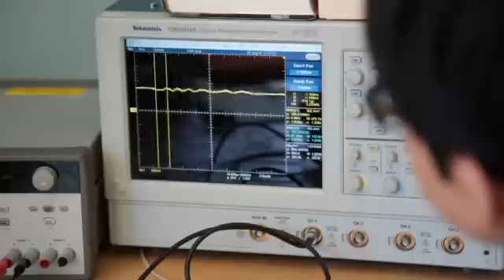Teen Invents Sensor to Help Alzheimers Patients - NBC News.com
IRVINE, Calif. — Reclined in a plush red chair by a sunny window, Ida Mitchell taps her black slippers to the rhythm of the guitar and nods in time with the music. Next to her in the living room, half a dozen residents delicately clap their age-worn hands and sing along to "I've Been Working on the Railroad." Ida will tell you with a smile about her love for bridge and for riding horses. She might tell you more than once.

Ida, 88, is a resident of Irvine Cottages, an assisted living facility in Irvine, California. Those living here suffer from dementia and Alzheimer’s disease. And while they enjoy the guitar playing and sing-alongs, there is an extra something special in store for them today.

Kenneth Shinozuka will soon start the eleventh grade. He's a Boy Scout and a lover of the outdoors, and he wants to someday cure Alzheimer's Disease.

Shinozuka, 15, crosses the cheerily decorated room with its floral paintings and karaoke station, and greets Ida with a handshake and polite salutations. Then, he gets down to business.

"I made this sock that lets Conrad know when you walk off your chair or out of bed, and lets him know if you need help," Shinozuka says, referring to Ida's nurse.

"Oh really?" Ida asks. "That's pretty clever."

"Thank you," he says, in his characteristic politeness. "So we're going to put the sock on you know, if that's okay." Delicately, he kneels down and slides a blue gingham sock equipped with a sensor on Ida's right foot.

According to the Alzheimer's Association, of the estimated five million Americans with the disease, about 60 percent of them wander — and often become dangerously lost — as a result.

Shinozuka has invented a pressure sensor that when worn on the bottom of the foot or with a sock detects an increase in pressure and wirelessly sends an alert to a caregiver's smartphone. Not only did Shinozuka come up with the gadget from scratch and teach himself how to make it, but he's also beta testing it on patients like Ida this summer.

The CEO and founder of Irvine Cottages, gerontologist Jacqueline Dupont recalls the day earlier this summer when the eager 15-year-old called her saying he wanted to help her patients.

"I just couldn't believe that anyone so young could achieve so much," says Dupont. "I thought he was a college student!"

Shinozuka gets that a lot.

He's matter-of-fact as he reviews his device with Dr. Dupont. "Pressure is applied, the alert is sounded," says Shinozuka, squeezing the white, lima-bean sized sensor and triggering a musical chime on the iPhone in his other hand.

"Oh good. I like the alert. It's much less obnoxious than the other alarms we use. They scare the residents down the hall," says Dupont. In Irvine Cottages and in assisted living facilities across the country, many of the sensors used to detect when seniors have fallen or left an area have burdensome wires that must be clipped to clothing and loud alarms that frighten patients. Shinozuka's device instead directly alerts the caregiver via a wireless signal.

That idea came from personal experience.

"My grandfather has lost the capability to eat by himself, to walk by himself, definitely to write and read. He can barely speak anymore. So it's very hard," says Shinozuka. "It's also very hard for my aunt, his primary caregiver, since she's the one who has to take care of him all the time."

Shinozuka's grandfather, Deming, was diagnosed with Alzheimer's when Shinozuka was four years old and he regularly wanders out of bed at night. In the first six months Shinozuka attached his device, called the "Safe Wander," to his grandfather's sock, it detected all of Deming's 437 known cases of wandering out of bed with no false alarms.

His mother, Maria Feng, remembers that breakthrough. "We were so proud, and we also felt the power of the invention. The power of the technology. It was such a great moment."

Now, Shinozuka hopes to bring that “moment” to more families. "I hope that my device will ultimately reach out to the tens of millions of wandering patients around the world and also relieve the burdens on their caregivers," he said.

His innovation has already won him a $50,000 prize and "Science in Action" award from Scientific American Magazine.

He will also compete in the Google Science Fair in September in California. But he's looking farther into the future than that: he hopes to be a neuroscientist and specialize in engineering and computer science.

"I'd like to solve some of the mysteries of the brain, and invent tools to ultimately, I think, cure Alzheimer's and other mental conditions that our aging population suffers from," says Shinozuka.